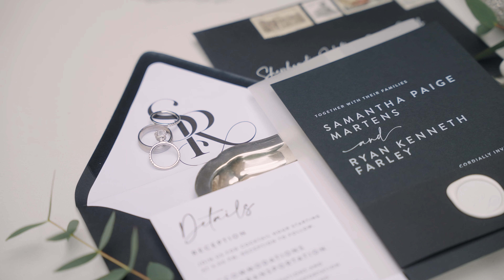Shepherd's Hollow Golf Club Wedding // Clarkston, MI // Cinematic Wedding Film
Introducing the Farleys! Earlier this summer, Ryan and Samantha tied the knot at the stunning Shepherd's Hollow Golf Club. It was a fantastic day filled with love, a breathtaking venue, and an incredible group of friends and family celebrating this amazing couple.

DJ: Pro DJ Services
Photographer: Rosy and Shaun Home
Florals: Viviano Flower Shop
Cake: Sweet Heather Anne's
Bridal Makeup: Marygrace
Bridal Hair: Angela Kiryakos
Bridesmaids Makeup and Hair: The Beauty Gals
Quartet: Go for Barouque
Wedding Planner: Mitten Weddings
Invitations: Invitations by Caitlin
Shuttle/Transportation: Lavdas Limousine ;
Dress #1: Jenna in White
Dress #2: Dream Fashion by Noor

We are storytellers and we know that your story is unique. Killer Creations produces wedding films that highlight your one-of-a-kind relationship with your family, friends and fiance. We invest the time to get to know you as a couple so we can create authentic films highlighting your story in a cinematic way.

We communicate with you throughout the process to help build timelines and ensure the wedding day flows smoothly and we can get the best possible moments during our time together. We’d love to hear more about your story and plans.

Destination Wedding Film & Photo — We follow where the love goes ❤️